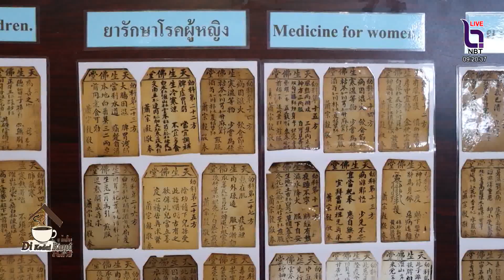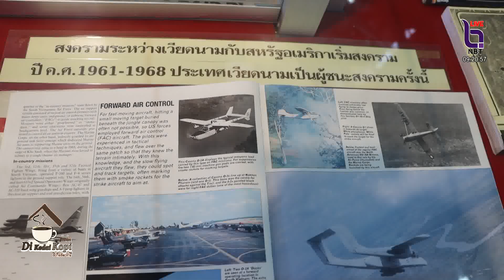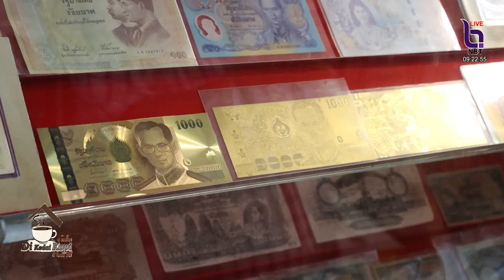อปส พร้อมคณะ เยี่ยมชมพิพิธภัณฑ์เบญญารัญ จ พังงา